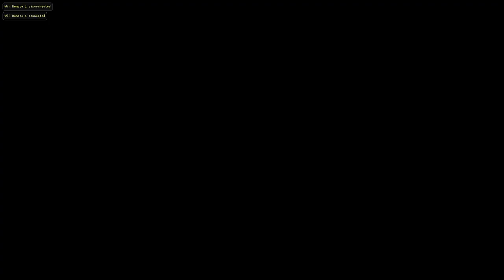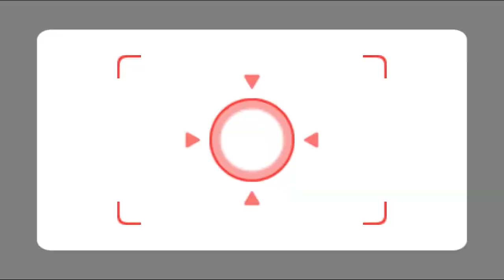Wii Party - Globe Trot Standard difficult vs Barbara vs Tomoko vs Helen